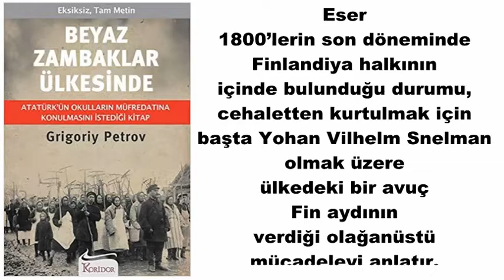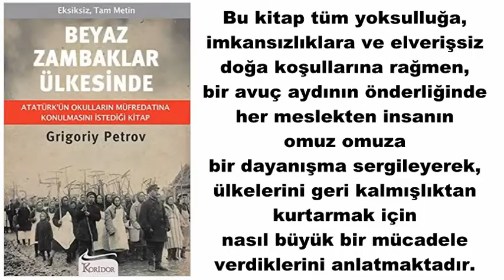Beyaz Zambaklar Ülkesinde-Grigory Petrov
Beyaz Zambaklar Ülkesinde; Dünyaca ünlü Rus yazar Grigory Petrov’un 1923 tarihinde kaleme aldığı ve çeşitli aralıklarla çıktığı Finlandiya seyahatlerindeki notlardan oluşan eseridir.